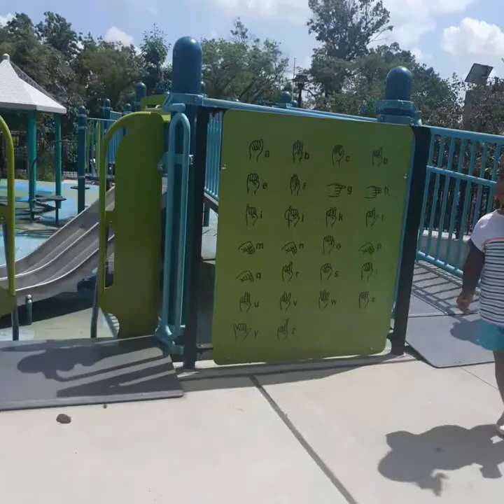Keishlanny goes to the park its too hot 100 degrees!!!